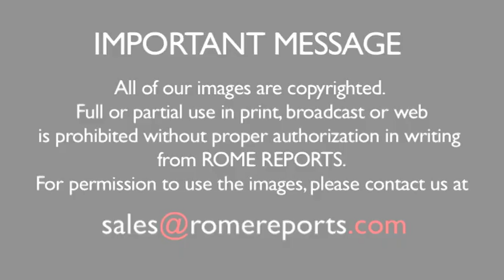Cardinal O'Malley: We must respond to and prevent abuse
Alongside abuse victims, he explained decisions made by the Vatican Commission for the protection of minors. Cardinal Sean O'Malley explained how the Vatican Commission for the protection of minors is progressing. Ten working groups will propose measures to the Pope about the responsibility of bishops, how to treat victims or the education of priests.